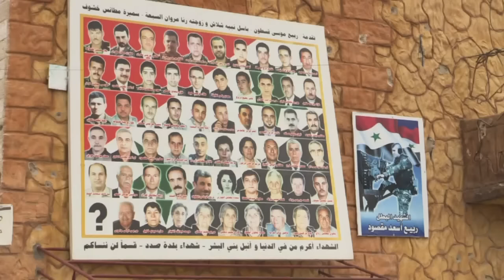Christen in Syrien feiern Weihnachten in Angst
Während Militärfahrzeuge durch die Straßen der syrischen Stadt Sadad rollen, schmückt die christliche Gemeinde ihren Weihnachtsbaum im Hof des Kirchgebäudes. Das Fest fällt in diesem Jahr kleiner aus - schließlich kämpfen viele Einwohner an der nahen Front gegen die IS-Dschihadisten.